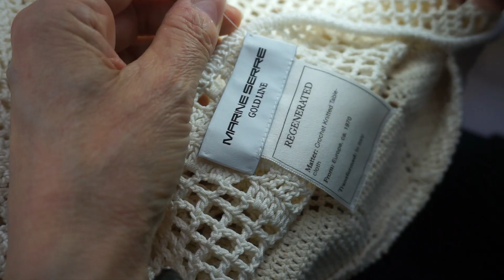MARINE SERRE REGENERATED - CROCHET Spring/Summer 2020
The process of Regeneration is complemented by the use of 100% upcycled materials.

Video by Giulia Roman